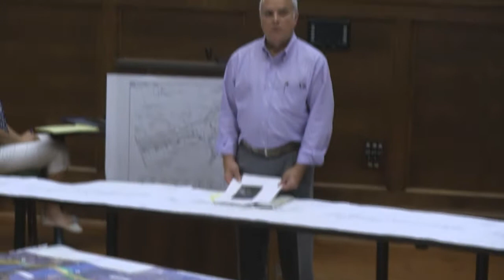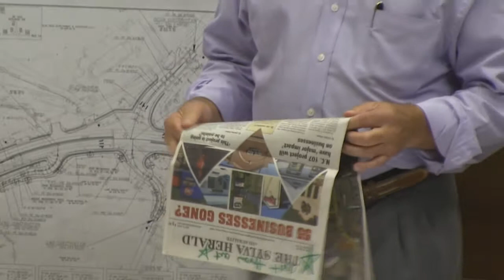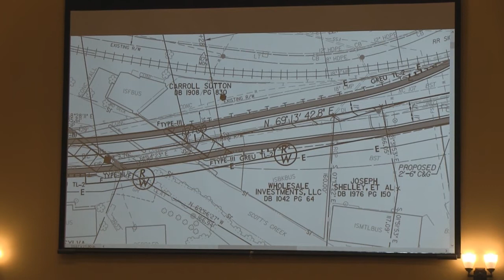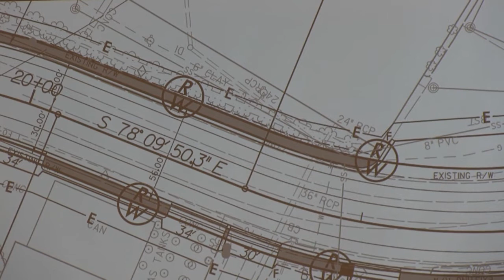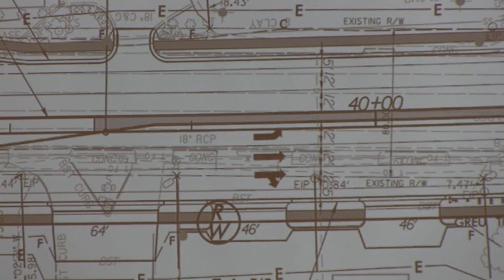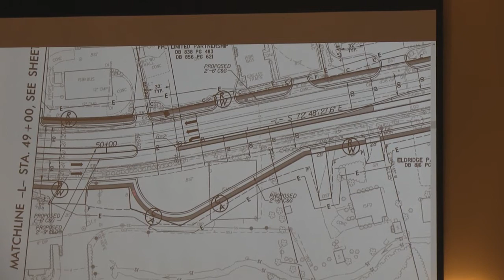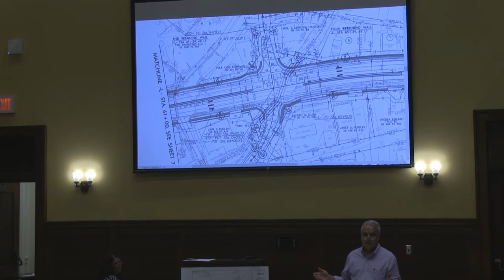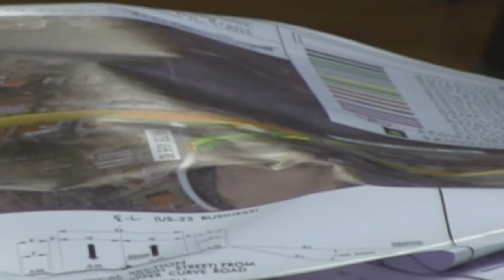Smart Roads Alliance Meeting in Sylva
Group meets to discuss DOT proposal to re-work route 107 that would disrupt many businesses and homes.